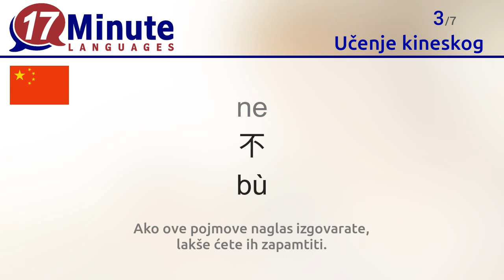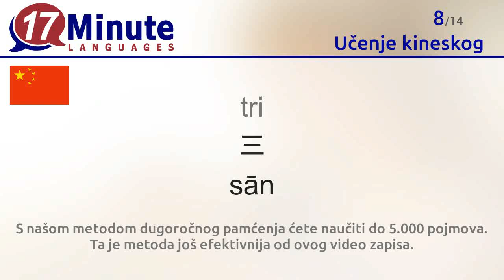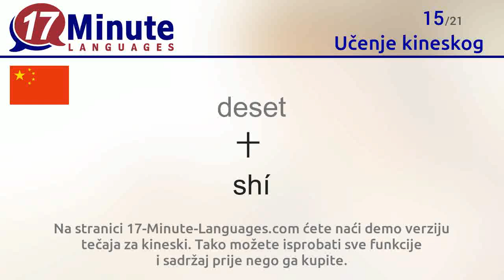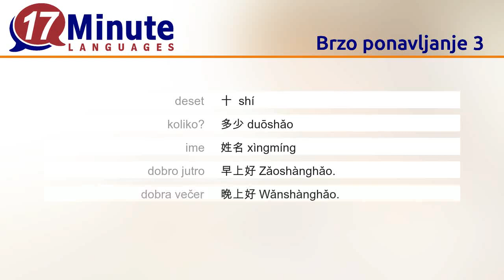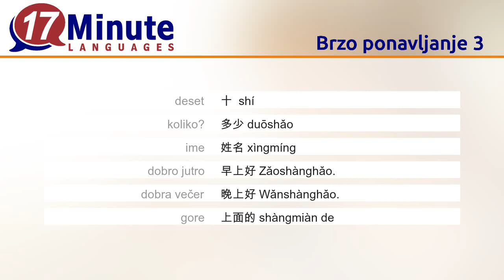Učenje kineskog (Besplatni video zapisi)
U ovom video zapisu ćete naučiti najvažnije pojmove na kineskom.
Ako pogledate ovaj video na pet različitih dana, većinu pojmova više nikad nećete zaboraviti.
Nakon svakih sedam pojmova ćete imati ponavljanje. Tako ćete pojmove još bolje upamtiti.

S našom metodom dugoročnog pamćenja ćete naučiti do 5.000 pojmova. Ta je metoda još efektivnija od ovog video zapisa.
U tečaju, uz to, dobivate razne dnevne zadatke.
Dnevni izazovi: Natječite se s drugim korisnicima tečaja.

Na stranici 17-Minute-Languages.com ćete naći demo verziju tečaja za kineski. Tako možete isprobati sve funkcije i sadržaj prije nego ga kupite.
17-Minute-Languages: Softver za Windows, Mac, Linux, Android, iOS.

Slijedeće riječi na kineskom ćete naučiti u ovom video zapisu:
Bok = 你好 Nǐhǎo
da = 是 shì
ne = 不 bù
hvala = 谢谢 xièxie
Oprostite, ... = 对不起 Duìbùqǐ.
jedan = 一 yī
dva = 二 èr
tri = 三 sān
četiri = 四 sì
pet = 五 wǔ
šest = 六 liù
sedam = 七 qī
osam = 八 bā
devet = 九 jiǔ
deset = 十  shí
koliko? = 多少 duōshǎo
ime = 姓名 xìngmíng
dobro jutro = 早上好 Zǎoshànghǎo.
dobra večer = 晚上好 Wǎnshànghǎo.
gore = 上面的 shàngmiàn de
dolje = 下面的 xiàmiàn de